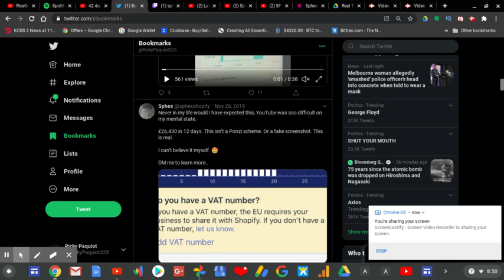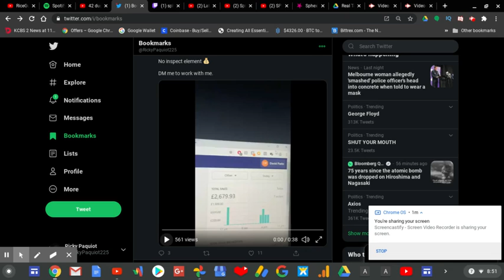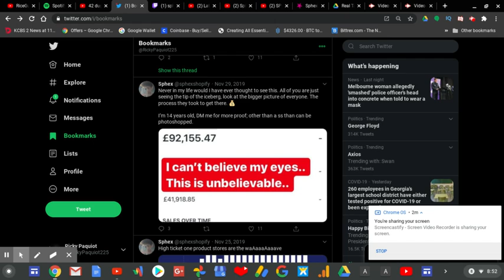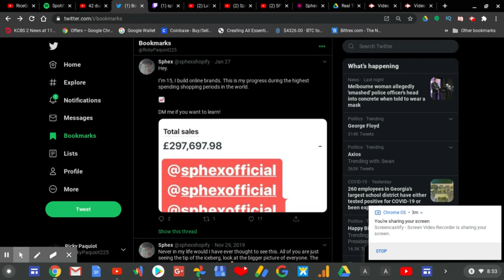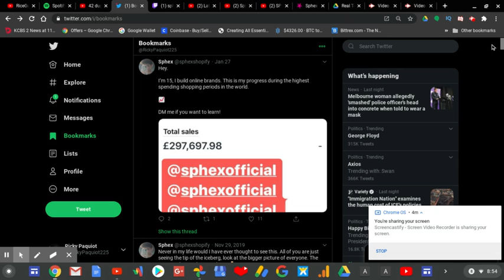What Happened To Sphex? Part 3 | RTWRP #73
What Happened To Sphex? Part 3 |

From clickbait, to being exposed.

Sphex (Formerly Known as Sphex Games) who's real name is Parsa was a British Iranian Fortnite YouTuber with 178K subscribers. He quit YouTube to do drop shipping, the reason why is because YouTube said that he's a "minor" which to them he wasn't allowed to stream even though he is the correct age to upload videos and stream on YouTube which is a 13+ video sharing site. Since then his comment sections were also turned off by YouTube to "combat pedo comments" in 2019.

So what will happened to Sphex? Will he one day return to YouTube?